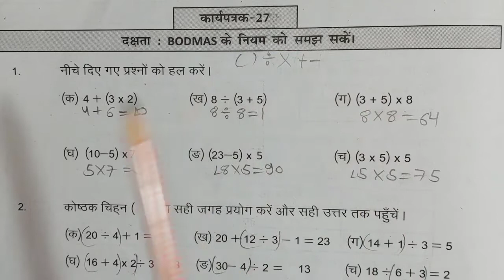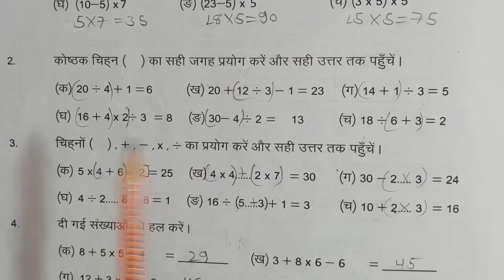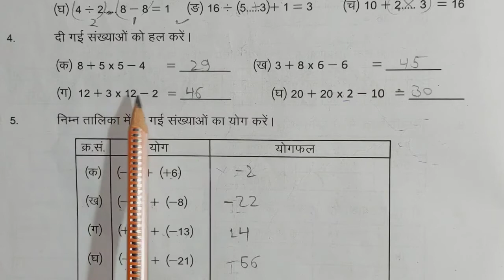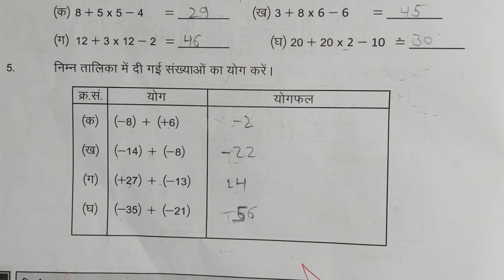karya patrak 27 page no.40 prakhar karya pustika ganit class 8 | कार्यपत्रक 27 पेज न.40 गणित कक्षा 8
karya patrak 27 page no.40 prakhar karya pustika ganit class 8 | कार्यपत्रक 27 पेज न.40 गणित कक्षा 8 @jjclassesmewad

prakhar karay pustika ganit,
ganit karypustika kksha 8,
karyapustika ganit class 8,
kksha 8 karypustika ganit,
prakhar workbook maths class 8,
प्रखर कार्यपुस्तिका गणित कक्षा 8,
प्रखर कार्यपुस्तिका गणित क्लास 8,
prakhar karya pustika ganit kaksha 8,
prakhar karya pustika ganit kaksha 8 karya patrak,
prakhar karya pustika ganit kaksha 8 aakalan 4,
prakhar karya pustika ganit kaksha 8 karya patrak 1,
prakhar karya pustika ganit kaksha 8 aakalan 5,
prakhar karya pustika ganit kaksha 8 karya patrak 26,
prakhar karya pustika ganit kaksha 8 karya patrak 15,
prakhar karya pustika ganit kaksha 8 karya patrak 11,
prakhar karya pustika ganit kaksha 8 karya patrak 27,
prakar karya pustika ganit kaksha 8 karya patrak 4,
प्रखर कार्यपुस्तिका गणित कक्षा 8 कार्यपत्रक 5,
प्रखर कार्यपुस्तिका गणित कक्षा 8 भाग 2 कार्यपत्रक 5,
प्रखर कार्यपुस्तिका गणित कक्षा 8 आकलन 6,
प्रखर कार्यपुस्तिका गणित कक्षा 8 कार्यपत्रक 6,
प्रखर कार्यपुस्तिका गणित कक्षा 8 पेज नंबर 68,
प्रखर कार्यपुस्तिका गणित कक्षा 8 कार्यपत्रक 6 पेज नंबर 74,
प्रखर कार्यपुस्तिका गणित कक्षा 8 पेज नंबर 65,
प्रखर कार्यपुस्तिका गणित कक्षा 8 कार्यपत्रक 8,
प्रखर कार्यपुस्तिका गणित कक्षा 8 आकलन 8,
प्रखर कार्यपुस्तिका गणित कक्षा 8 पेज नंबर 82,
प्रखर कार्यपुस्तिका गणित कक्षा 8 पेज नंबर 81,
प्रखर कार्यपुस्तिका गणित कक्षा 8 पेज नंबर 88,
प्रखर कार्यपुस्तिका गणित कक्षा 8 पेज नंबर 84,
प्रखर कार्यपुस्तिका गणित कक्षा 8 कार्यपत्रक 9,
प्रखर कार्यपुस्तिका गणित कक्षा 8 पेज नंबर 99,
प्रखर कार्यपुस्तिका गणित कक्षा 8 पेज नंबर 93,
प्रखर कार्यपुस्तिका गणित कक्षा 8 कार्यपत्रक 9 पेज नंबर 104,